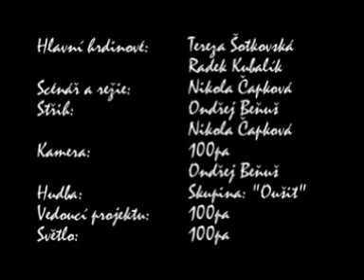Den Země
Čapkoviny